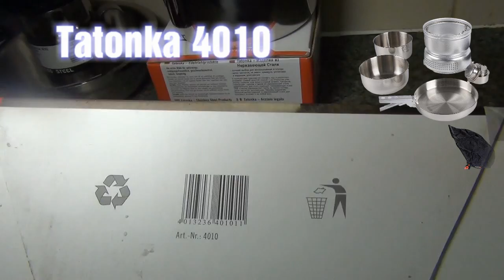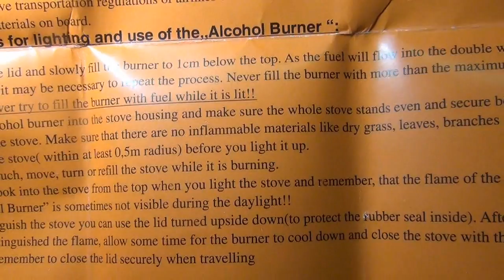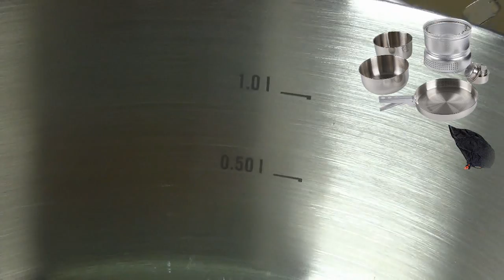Tatonka 4010 Cooking Multi Set with Multi-Fuel Spirit Burner review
Direct purchase

Multi Set with spirit cooker, measuring scale inside the saucepans. Made up of a pan, two pots, pot gripper, cooking stand and spirit cooker. Burning duration per filling approx. 40 minutes.

Materials: stainless steel 18/8

packing size: 21,5 x 10,5 cm
weight: 1,16 kg
set: 7-teilig incl. Alcohol Burner
pot 1: 17,5 x 7,8 cm / 170 g / 1,6 l
pot 2: 16,5 x 7,5 cm / 160 g / 1,4 l
pan 1: 21,5 x 3,3 cm / 210 g
cooker stand: 20,5 x 7,5 cm / 150 g
wind shield: 19,5 x 9,7 cm / 265 g
pot gripper: 12,2 x 3,5 x 3,5 cm / 60 g
others: Brenner 7,5x5,5 cm/125g/120ml
others: Transportbeutel 20 g